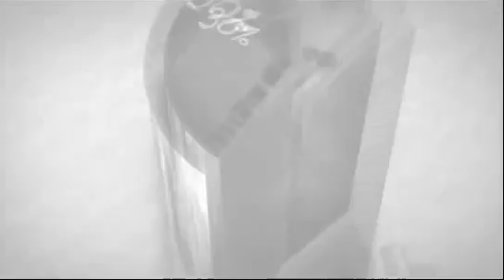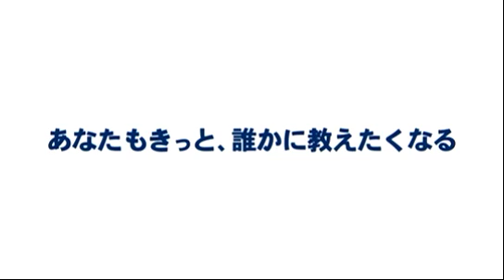ヤバい経済学 予告編 -Freakonomics-